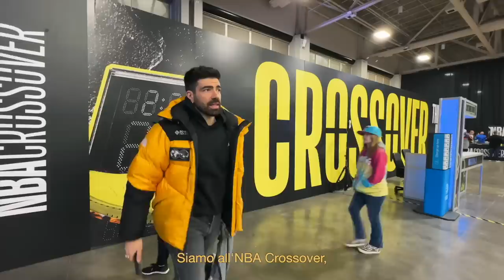VI PORTO DENTRO L'NBA ALL STAR GAME! 🏀🔥😱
La "convocazione" della vita! Quest'anno sono partito per per Salt Lake City per andare a vivere a tutto tondo l' NbaAllStar 2023! 😱😍🏀

È stata una delle esperienze più incredibili della mia vita. Molte delle cose che vedrete in questo video non erano programmate o programmabili, come ogni volta. Credo lo scelga la vita, come ti ci approci e quanto ti butti. O almeno spero perché è come vivo, e come continuerò a vivere, queste situazioni.

I giocatori più forti del pianeta, del presente e del passato, in mezzo ad una festa inimmaginabile. Ritrovarmi in campo ad un certo punto è stato commovente.

È una festa, è quello che c'è intorno, è la voglia di stare insieme e condividere una passione. Ogni situazione è un'opportunità per coinvolgere gli appassionati, dai brunch, alle mostre o ai concerti.
Ho ritrovato amici di tutto il globo e ne ho conosciuti di nuovi, cercando di farvi vedere tutto quello che in tanti anni probabilmente non si era mai visto in Italia.

La mia missione era portarvi tutti qui e ogni volta che vivo questo genere di cose sento questa responsabilità e cerco di dare il massimo perché nessuno mi ha mai regalato niente e ne riconosco il valore. Spero con questo video di avervi trasmesso anche solo un quarto delle sensazioni che ho vissuto io.

Ho tante passioni, condividerle è la mia vita. Grazie @NBA NBAeurope e @intesasanpaolo per avermi voluto con voi in questa avventura, è stato un onore.
NBAall star

light set up @lhupo Daniele Piras

PASSA DAL BSMT CREW
Gianluca Gazzoli
Francesco Scaramucci
Andrea Guglielmi
Martina Beretta